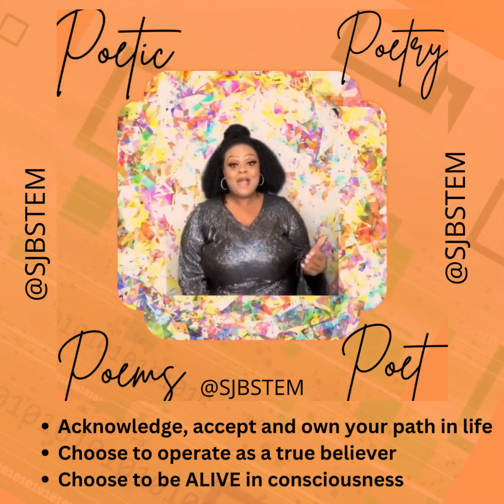ENERGY:PART 1 OF 2 VLOG22JAN23